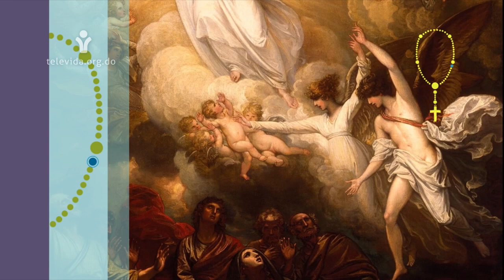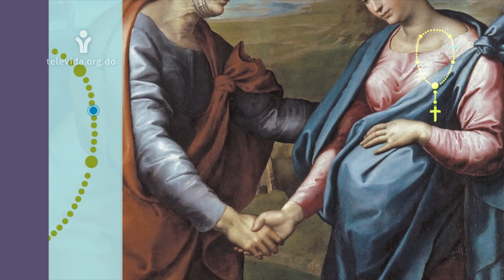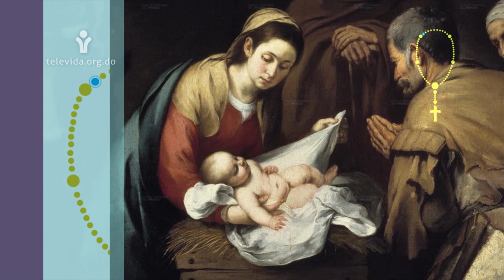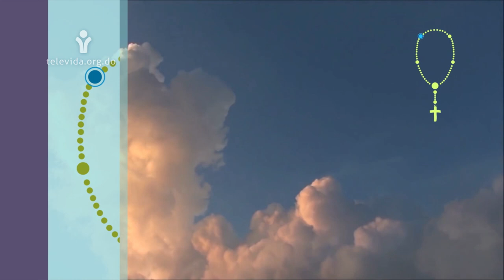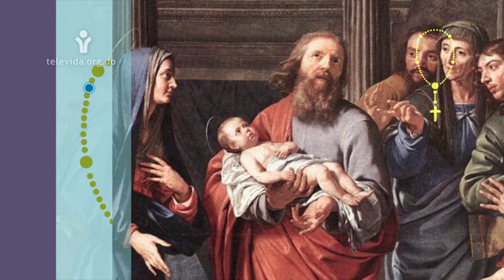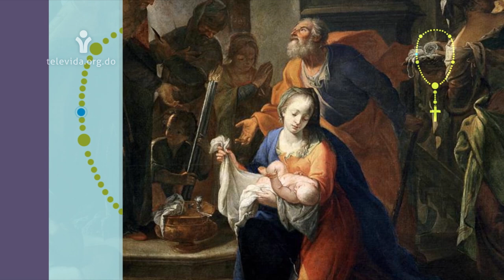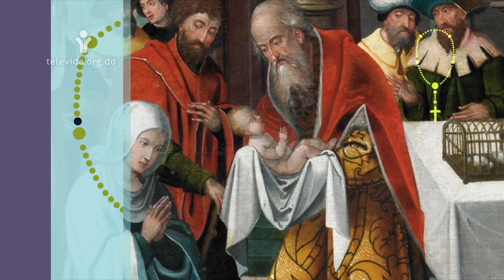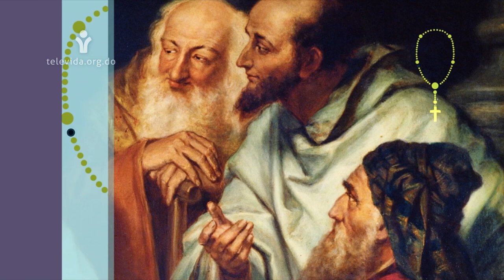Santo Rosario- Misterios Gozosos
Una producción de Televida canal 41,  República Dominicana. Con la participación de diversos servidores de distintas comunidades, ministerios artísticos y movimientos católicos.
(lunes-viernes 06:00 a.m.)